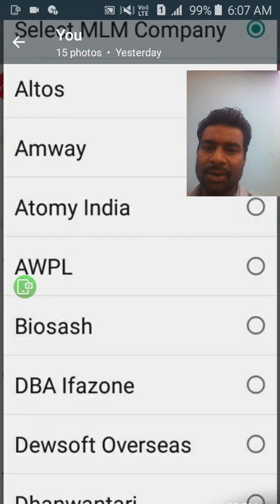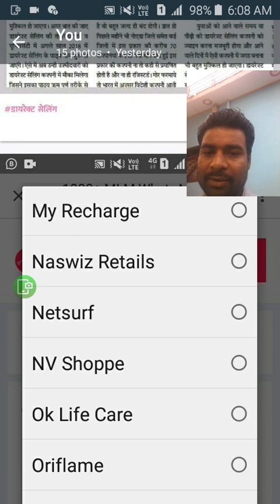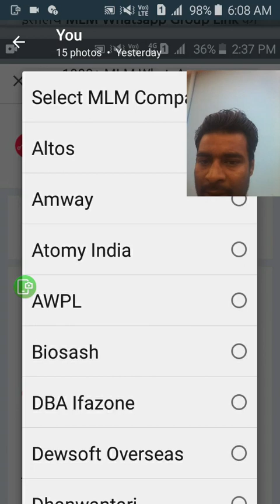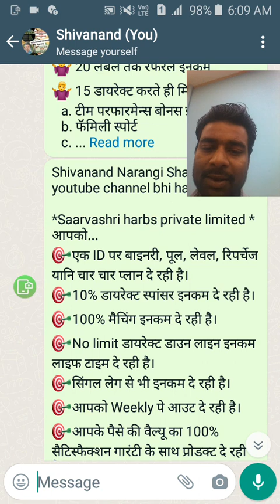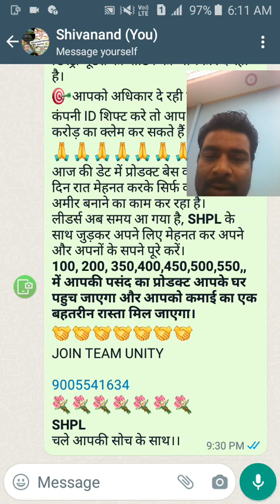SHPL कम्पनी मे एक आईडी पर 4 प्लान दे रही है